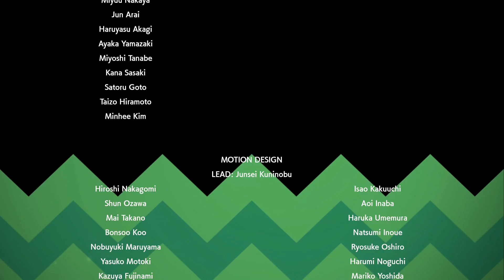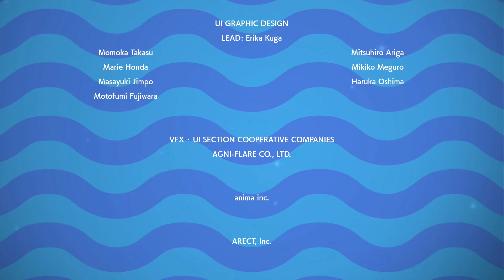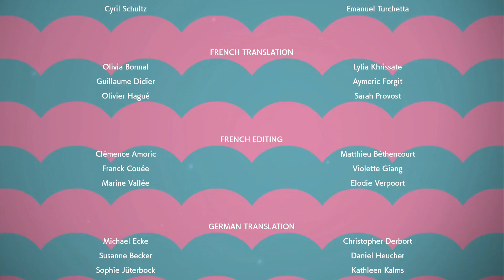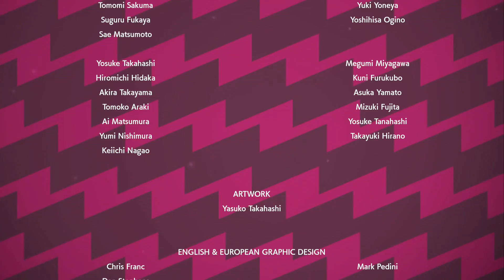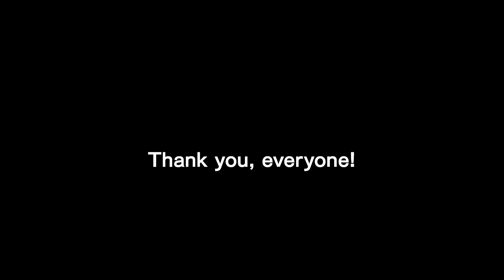Pokemon Sword #24 - Leon, second take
A playthrough of the newest game in the Pokémon series... with a twist!